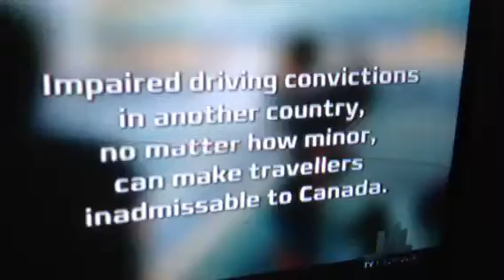Reptilian shape shifter denied access into whistler BC from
Border security, 1030 am Newfoundland time Canada on TVtropolis today Friday march 29th